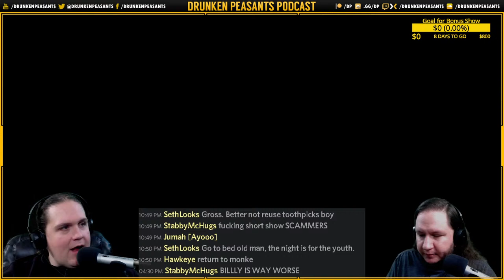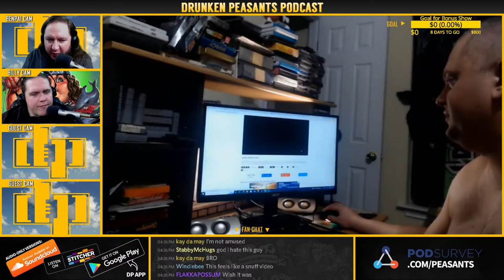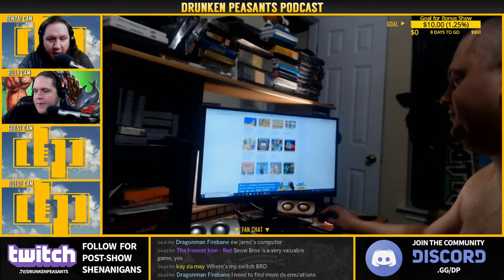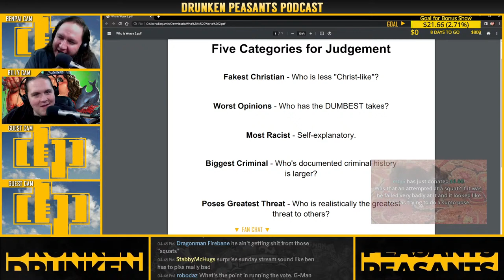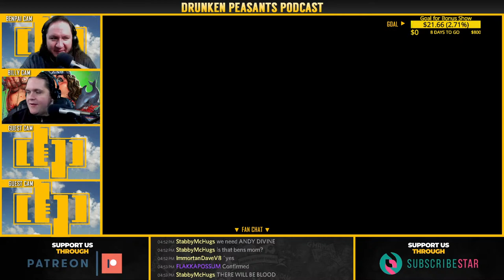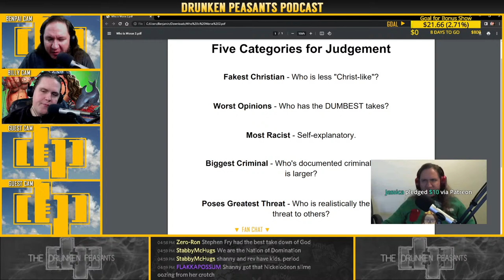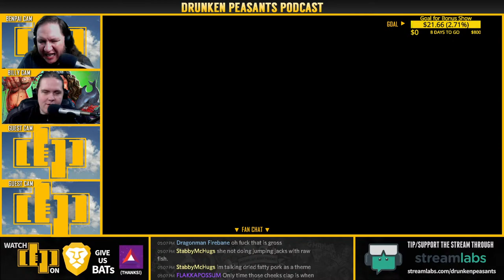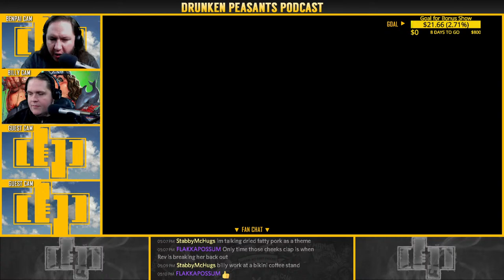WHO IS WORSE?!?! SHANNY FOR CHRIST & REVELATION NEWS vs G-MAN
Join Ben & Billy as we try to answer the question: "WHO IS WORSE?!?!" between Shanny For Christ with Revelation News & G-Man.

The Drunken Peasants
1100 Bellevue Way NE